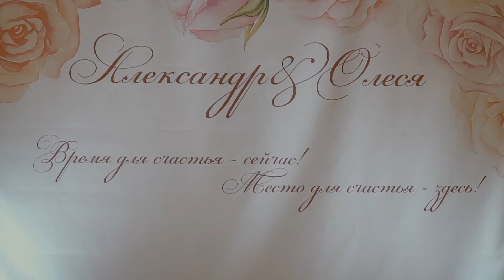Александр и Олеся 29 апреля 2019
Rodos studio
Photo & Video
Видео и монтаж - Сергей и Оксана Шерстнёвы